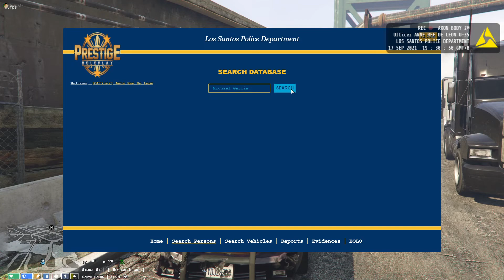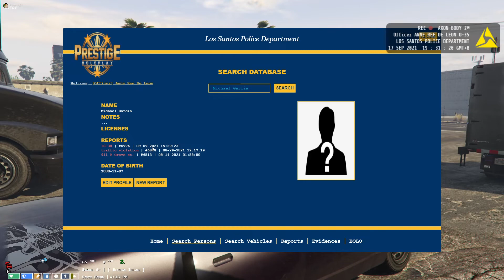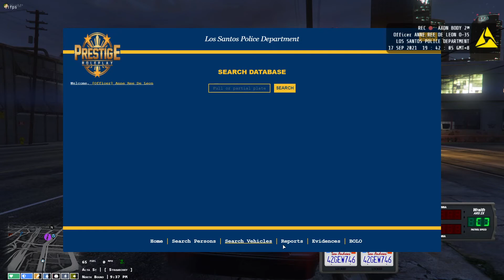Nasa Bolo si Chino Moreno | GTA V | Prestige RP